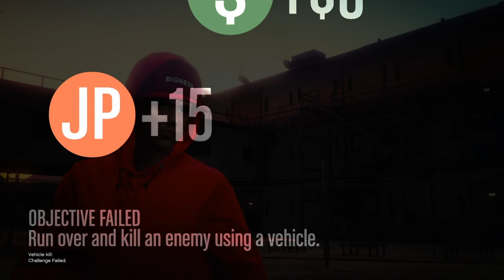bullzkingdom1 EXPOSED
SHAREfactory™